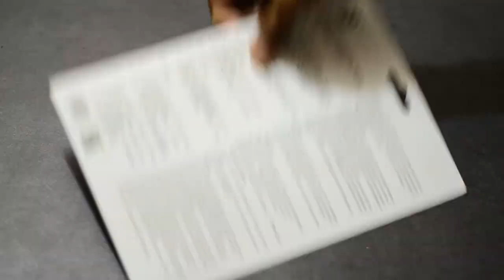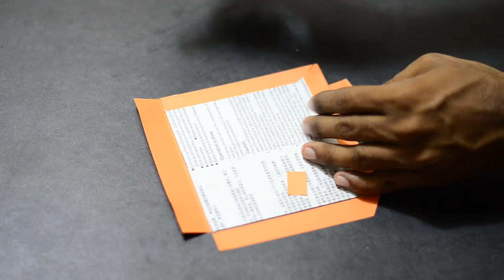How to make easy peaper pen/pencil holder |Easy Paper Craft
Hello ,
Today I wanna show you a pen/pencil holder which is made by paper and glue.
Let's play the video and analysis the making process.

Needed Things:
1. 2 types of color paper
2.Glue/paper gum